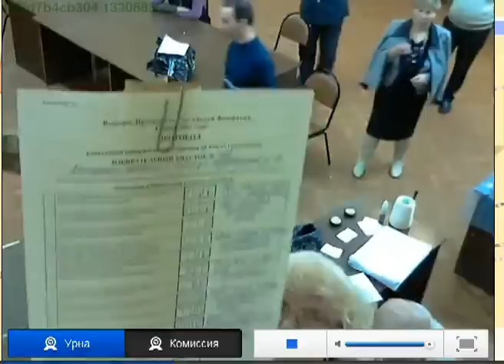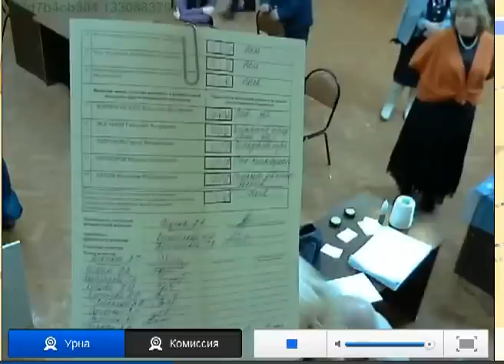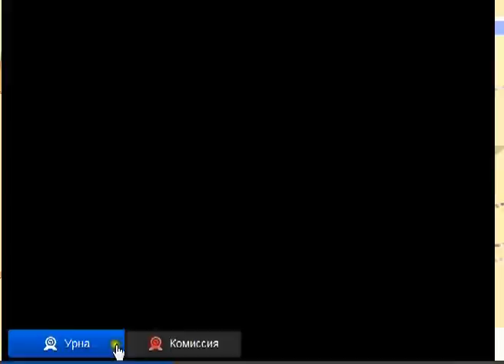УИК 426 в Ельце показывает результат голосования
4 марта 2012 года, выборы Президента РФ. УИК 426 в Ельце показывает результат голосования - За Путина отдано 798 голосов из 1522 проголосовавших